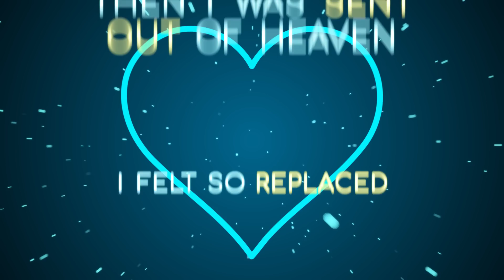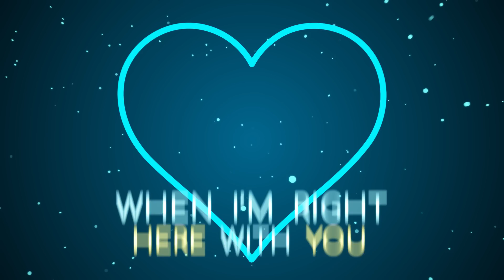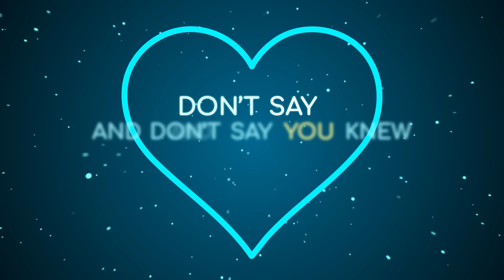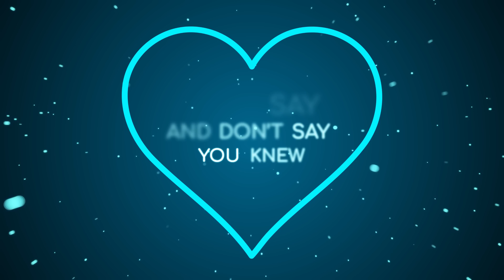Adam Faybrem - Heart Is Bleeding (Lyric Video)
Check out Adam Faybrem formally known as Fuzz's  "Heart Is Bleeding"

Publisher:
RISE INTERNATIONAL MUSIC LTD